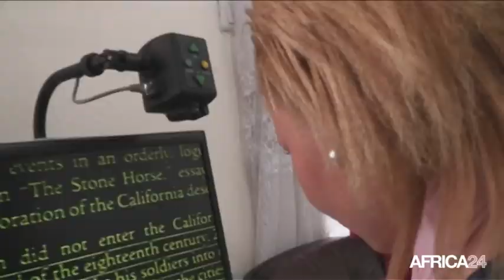Cameroun, Ouverture d'une bibliothèque pour les malvoyants et aveugles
Société, Une bibliothèque pour les aveugles et malvoyants vient d'ouvrir dans la capitale économique du Cameroun, Douala, offrant aux lecteurs des livres en formats audio et en braille. Comme dans de nombreux pays africains, les écoles ordinaires et les établissements d'enseignement au Cameroun ne disposent souvent pas des services de soutien appropriés pour les personnes ayant des problèmes de vue.